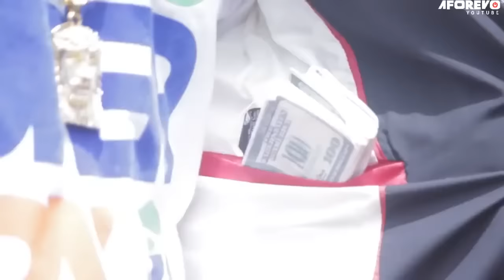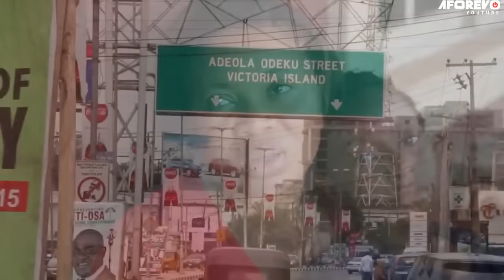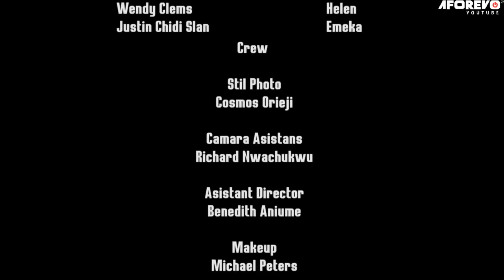A Touching Story Of A Prayerful Girl That Trusted God And Pray Always - 2023 Nigerian Movies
This is an emotional is movie about Afunwa and his family during their life struggles. Will they survive this?

First-ClassTV#nigerianmovies#CANADA#JAMAICA#USA#UK#TRINIDADANDTOBAGO#africannigerianlatestmovies#ruthkadiri247#Truelifestory